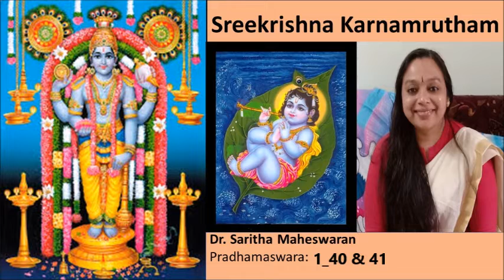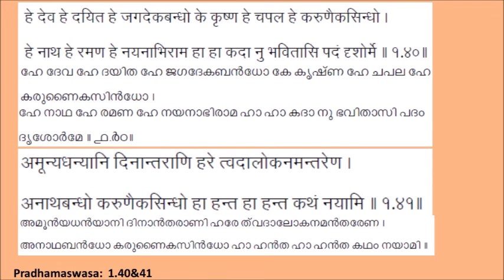Sreekrishna Karnamrutham-1_40&41